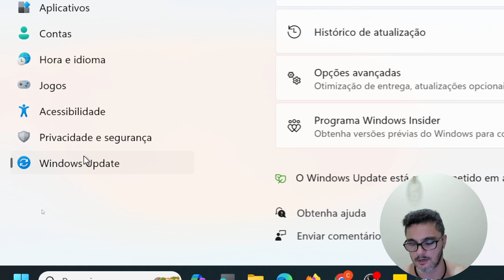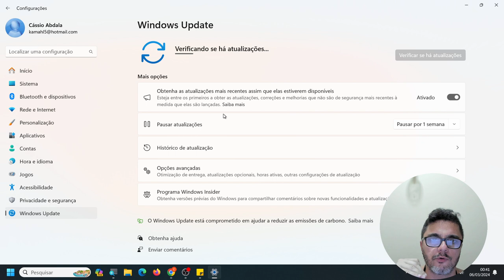Como atualizar o Windows e proteger o seu computador de vírus e ameaças?